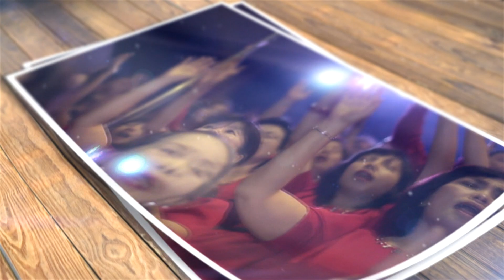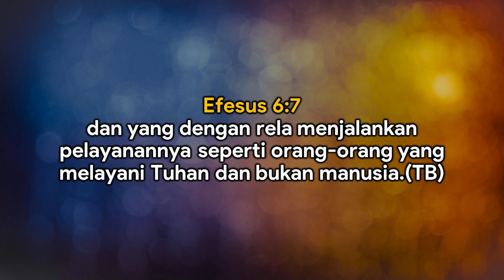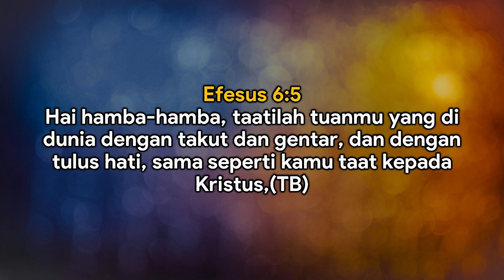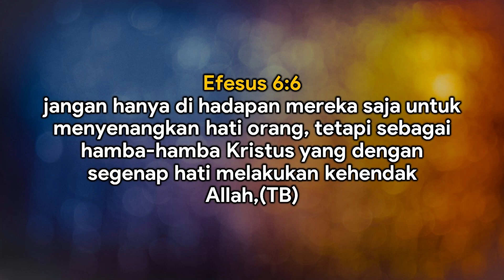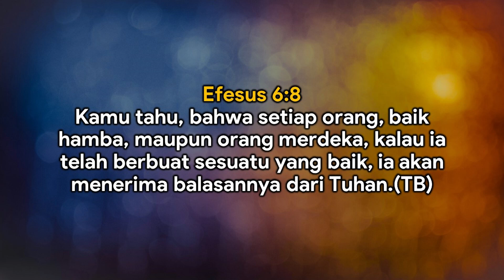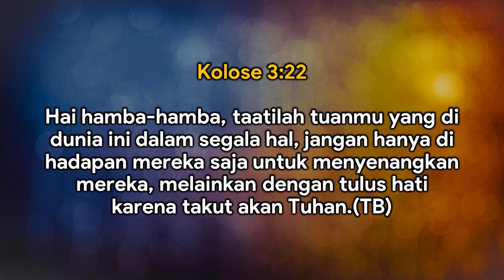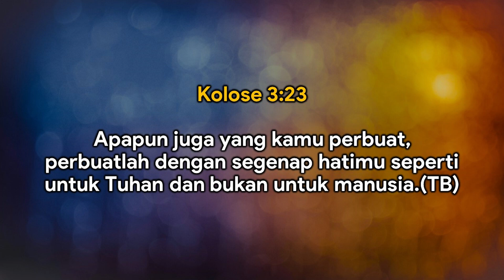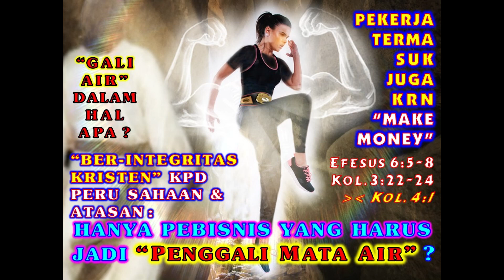AMAZING GRACE - PS. TIMOTHY ROY KARTIKO - MARI BERBISNIS CARA KETURUNAN ABRAHAM PART-IX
SAKSIKAN KEMBALI! LIVE STREAMING, RABU 18 JANUARI 2023, PK 18.00 WIB